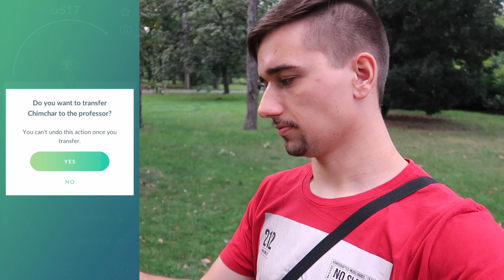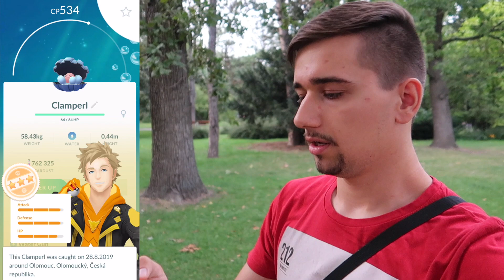Už jsem myslel, že ho nenajdu😅! Raid Hour Mesprit! | Pokémon GO CZ/SK Jakub Destro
Čau lidi! Nové video z Pokémon GO je tady! Jdeme na Raid Hour Mesprit a také plnit Special Research na Jirachi! Dobře se bavte :)